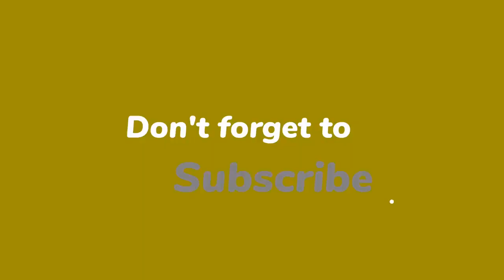Özcan Akyol ligt niet wakker van boze Marc-Marie Huijbregts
Özcan Akyol ligt er niet wakker van dat hij in een showbizzruzie met Marc-Marie Huijbregts is beland. Het hoort een beetje bij het werk dat hij doet, zegt de presentator van Sterren op het Doek.